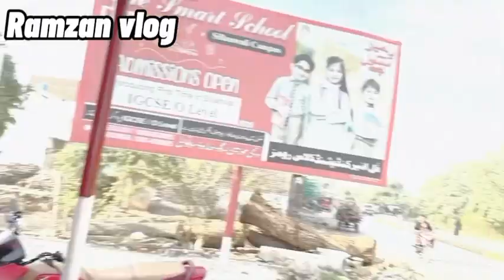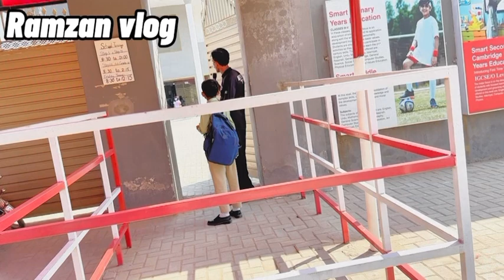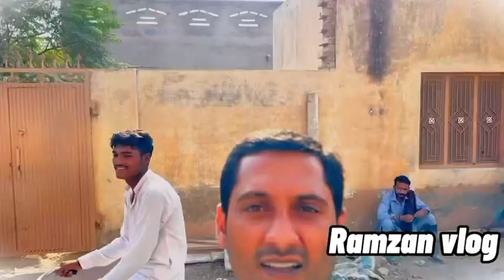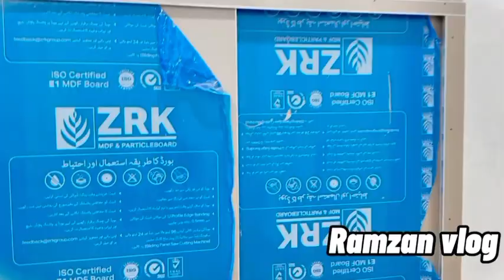Dr Babar bhai ka New Ghr dikhny gya|| Haroon bhai ko pochny gya Us ka Accident huwa tha||Ramzan vlog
Dr Babar bhai ka New Ghr dikhny gya|| Haroon bhai ko pochny gya Us ka Accident huwa tha||Ramzan vlog#funnyvlogs automobile vallgevlog family vlog||dily vlog#vlog